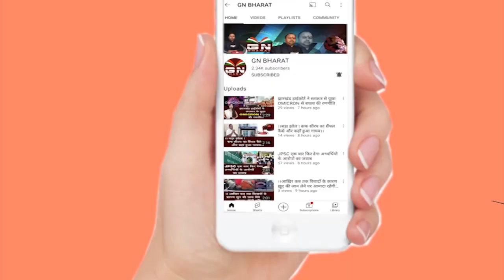नियोजन नीति, रामगढ़ चुनाव और अमित शाह के बयान पर भड़के कांग्रेस ने कह दिया यह बात